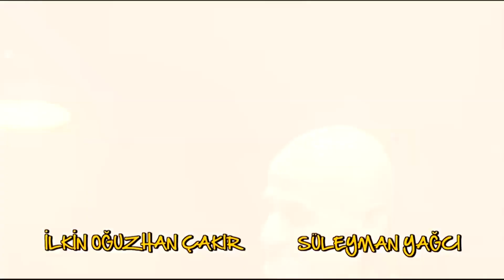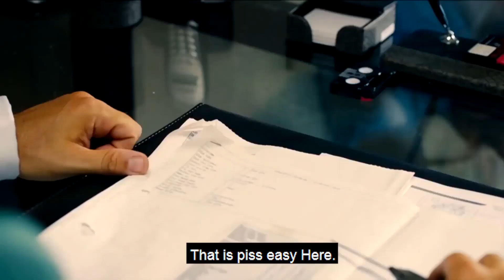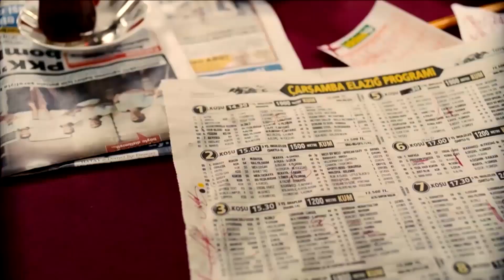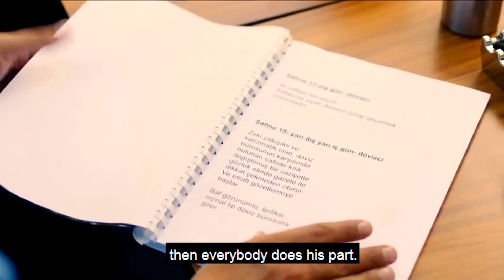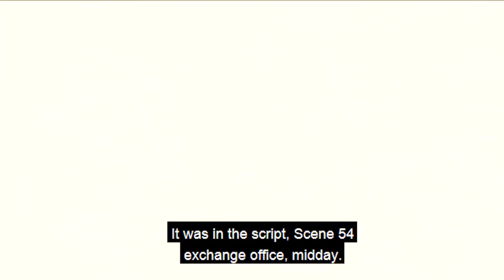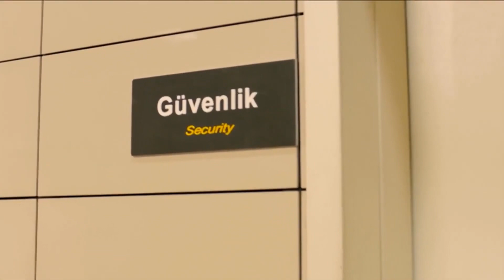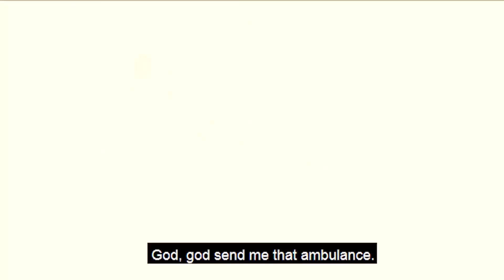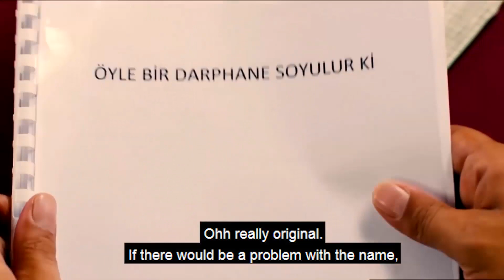Write Me A Robbery | Comedy Full Movie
Movie Subject:
Onur is about to go to Ankara for a job and Hacamat Hüso delivers a box of candies from a well-known pastry shop to be sent to a friend. Leyla, who thinks that she has been deceived as a result of an argument with her extended lover on the same day, burns all Onur's belongings and candy box with gasoline. Onur, who stays on the street, does what Leyla does every time she puts her on the door and goes to the house where her childhood friends Fiko and Süleyman live together. Two days later, something happens to them that they never thought of. Hacamat Hüso brings Onur and Fiko to a warehouse where he hurriedly caught his men. Onur and Fiko, who was beaten up and battered, still do not understand what happened. When they learn, they are shocked. The reason for the beating is the candy box delivered to Onur and unable to reach Hacamat's friend because he lit Leyla. What's more, there are fifty thousand euros in the box not sweets. That's when their destiny changes ...

Built: 2012 - Turkey
Genre: Comedy
Duration: 104 Min.
Director: Biray Dalkıran
Starring: Hakan Yilmaz, Mehmet Ozgur, Sera Tokdemir, Mehmet Usta, Omur Arpaci
Screenplay: inci Uluçay